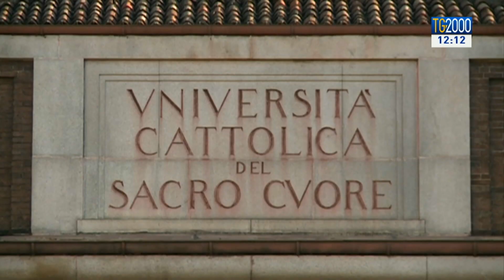La 96° giornata dell’ Università Cattolica. Mons. Delpini: iscrizioni dei giovani segno di speranza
I 96 anni dell’ Università Cattolica. In un tempo difficile sono numerosi i giovani che si stanno iscrivendo ai nuovi corsi. Un segno di speranza, dice l’arcivescovo di Milano monsignor Delpini che presiede l’ateneo. Servizio di Marco Bergamaschi.